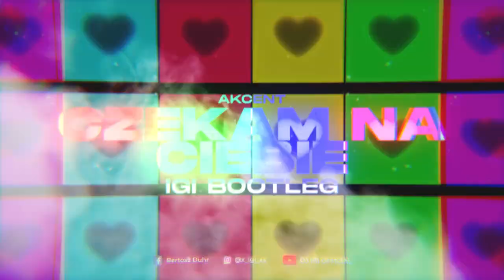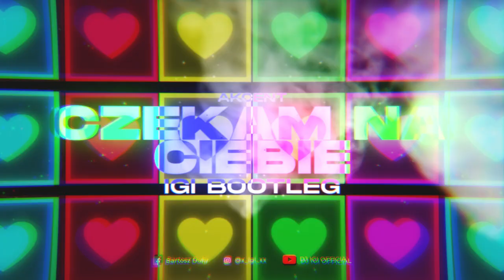Akcent - Czekam na Ciebie (BOOTLEG)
☢ Link Do Pobrania Seta : Napisz Do Mnie Na Facebooku ! ☢

--→Chcesz pomóc w szybszym rozwoju kanału i dodać mi większej motywacji do częstszego wstawiania nowych setów? Udostępnij tego seta znajomym np :facebooku, gdzie tylko się da i zostaw łapkę! 🙂